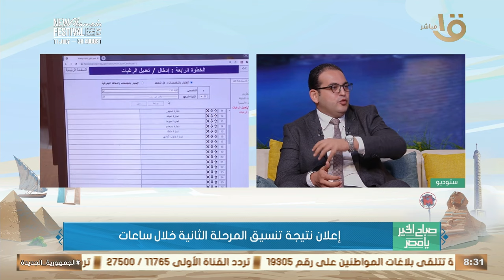353 ألف طالب.. الصحفي محمد صبحي: مكتب التنسيق فعل حالة الطوارئ بعد انتهاء المرحلة الثانية من التنسيق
صباح الخير يا مصر | 353 ألف طالب.. الكاتب الصحفي محمد صبحي: مكتب التنسيق فعل حالة الطوارئ بعد انتهاء المرحلة الثانية من التنسيق